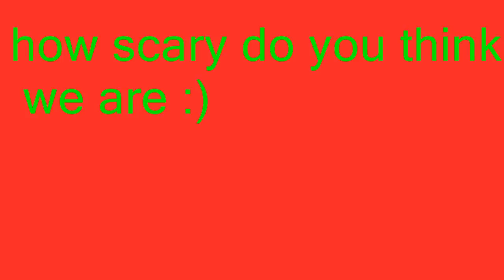Scary Clips ;)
just seeing what we think is good at horror and suspence...remember this is what we like. so yeah if you do read this im going to start putting up videos once every 2 weeks so yeah rate, comment and subscribe